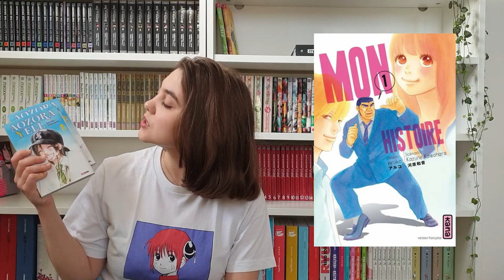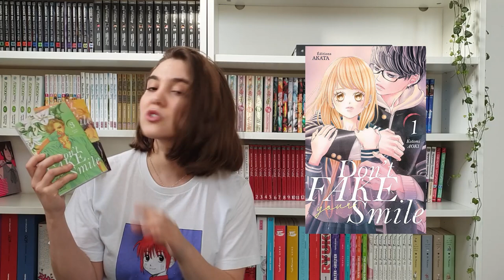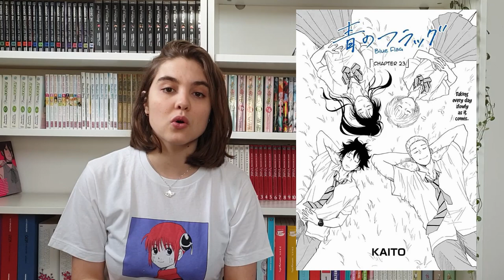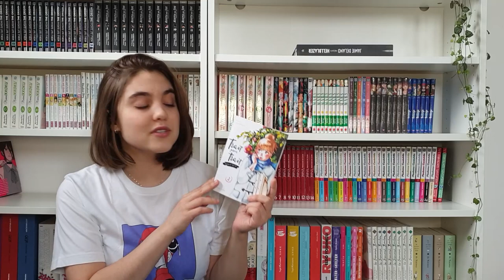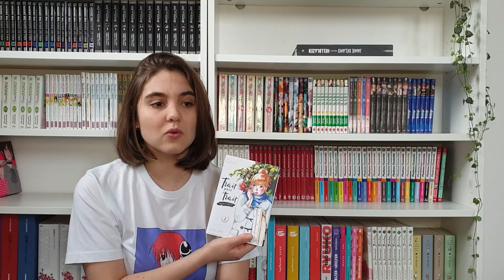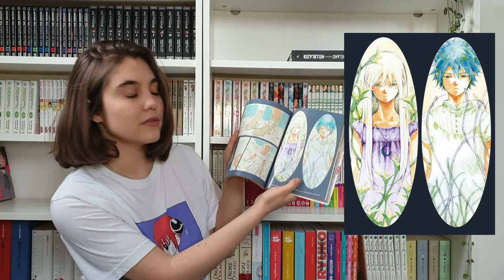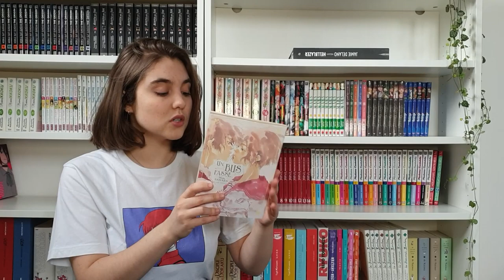BILAN LECTURE : retour sur les séries qui m'ont marquée de novembre à janvier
Salut tout le monde ! On se retrouve pour un format que j'avais l'habitude faire sur Instagram. J'ai pris un peu (beaucoup) de retard sur ce style de format mais je vais m'y remettre sérieusement. Vous aurez donc régulièrement des bilans lectures sur ma chaine.